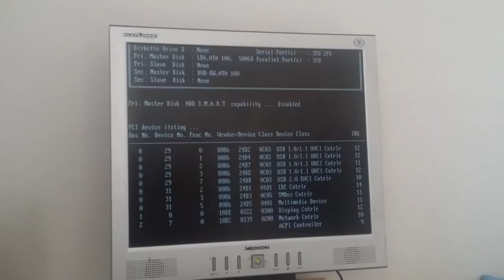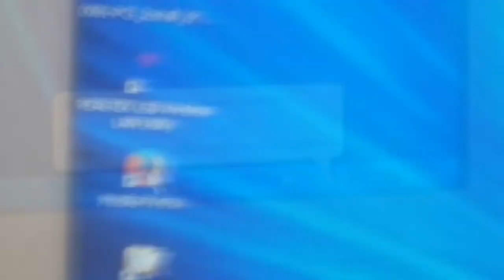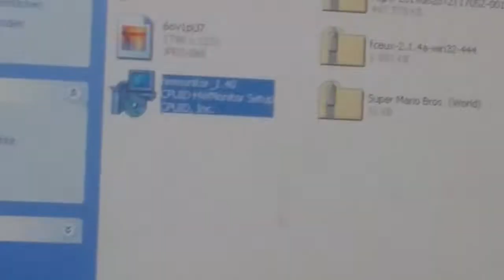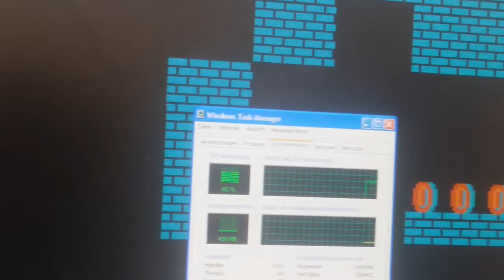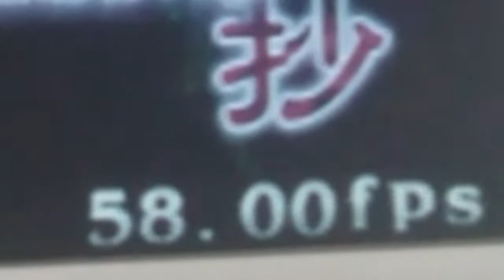The Big Pentium 4 Experience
Specs:
Pentium 4 Northwood @ 2,66 Ghz
Nvidia FX5200
1GB DDR400 RAM
AOpen AX4SPB-UN Motherboard